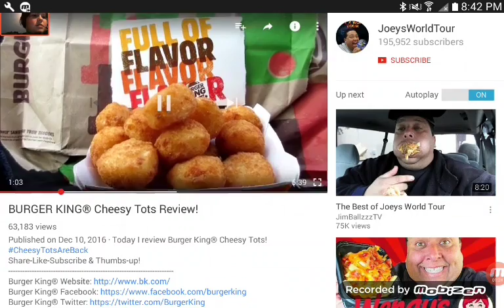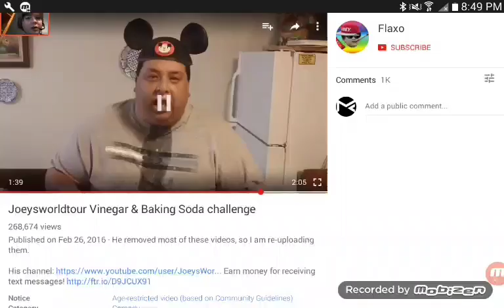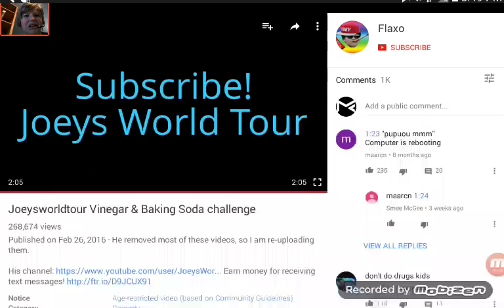The man beast